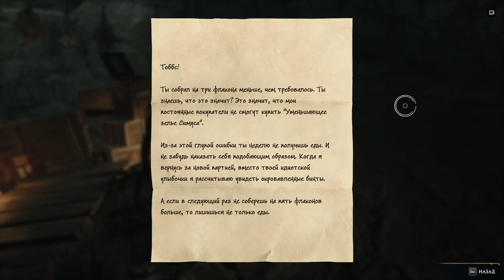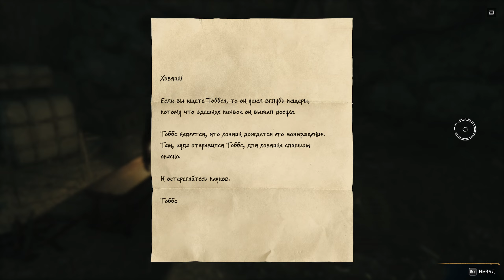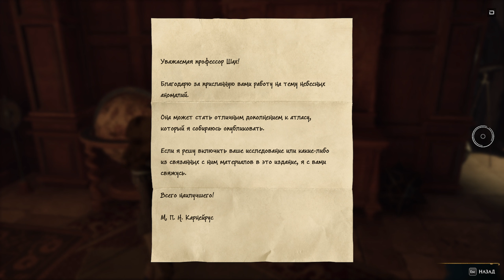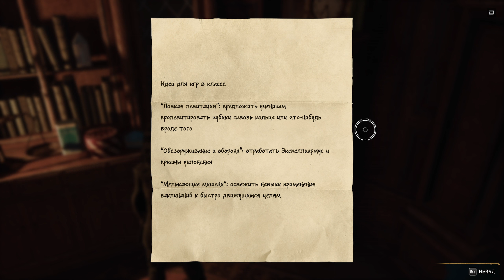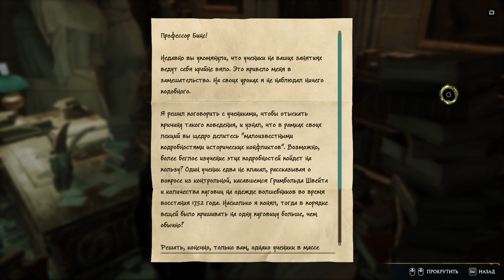Прохождение Hogwarts Legacy (Часть 27)